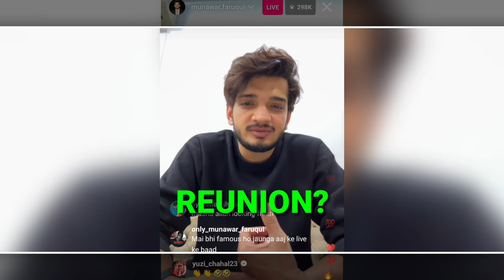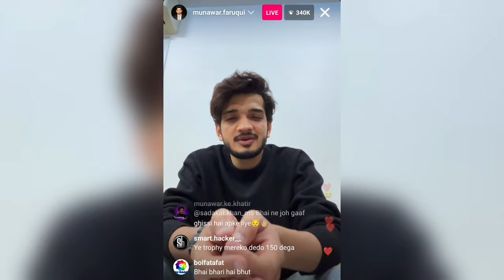Munawar Faruqui Instagram Live | Munawar Faruqui Didn't Break Record Of Elvish Yadav Or Fukra Insaan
Thanks